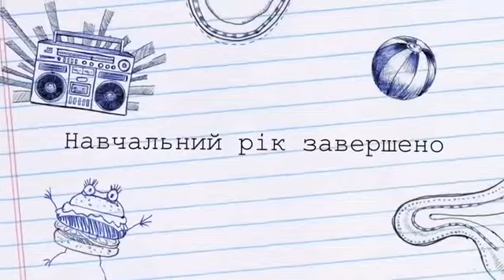Райффазен Банк Аваль ! А який твій роботодавець мрії?